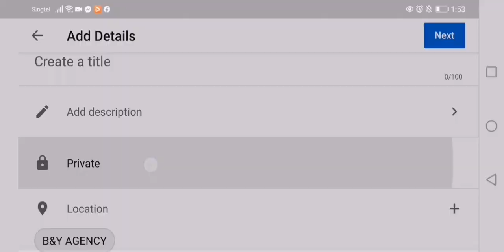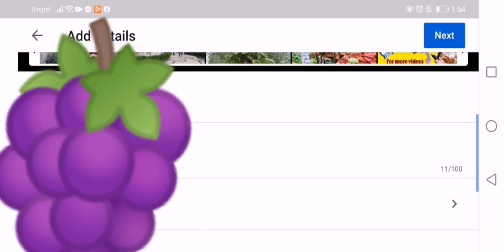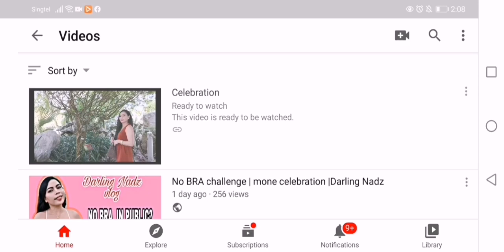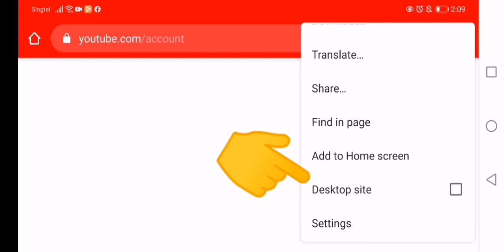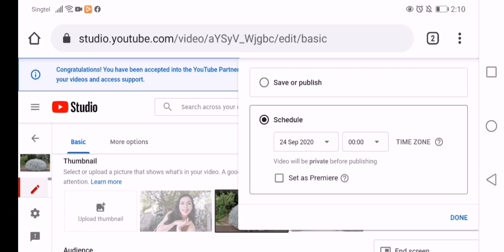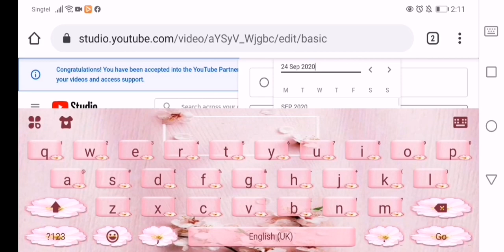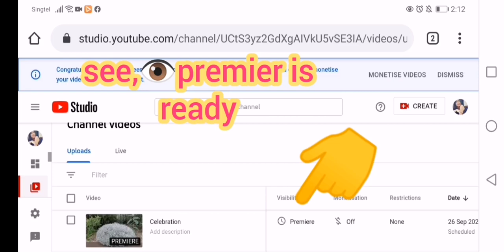How to set up premier on YouTube |paano gumawa ng premier |darling nadz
how to set up premier on YouTube
how to set up premiere on youtube
how to set up premier pet fountain
how to set up premiere pro
how to set up premier access on disney plus
how to set up a premier pets wireless fence
how to set up a premier pet bark collar
how to set up facebook premiere
how to set up a premier drum kit
how to set up hsbc premier account
how to set up a fantasy premier league
how to set up a premiere on youtube
how to set up a premiere pro project
how to set up a premiere on facebook
how to set up a roku premiere
how to set up a roku premiere plus
how to set up premiere by nicole easel
how to hook up premier bluetooth
how to set up relion premier blu
how to set up first premier credit card
how to set up finance charges in quickbooks premier
how to setup dolphin premier
how to set up danby premiere dehumidifier
how to set up fantasy premier league draft
how to set up premiere pro project
how to set up premiere pro for instagram story
how to set up premiere pro with two monitors
how to set up premiere pro workspace
how to set up premiere pro for youtube
how to set up fantasy premier league
how to set up your fantasy premier league team
how to set up norton family premier
how to set up a project in premiere pro
how to set up inventory in quickbooks premier
how to set up users in quickbooks premier
how to set up payroll in quickbooks premier
how to set up invoices in quickbooks premier
how to set up checks in quickbooks premier
how to set up a league in fantasy premier league
how to set up a private league on fantasy premier league
how to set up my roku premiere
how to set up a league on premier league fantasy football
how to set up roku premiere
how to set up roku premiere plus
how to set up roku premiere 4k
how to set up roku premiere without remote
how to set up roku premiere youtube
how to set up roku premiere without credit card
premier pets 300 yard trainer setup
how to set up premiere youtube
how to set up adobe premiere for youtube
Darling Nadz